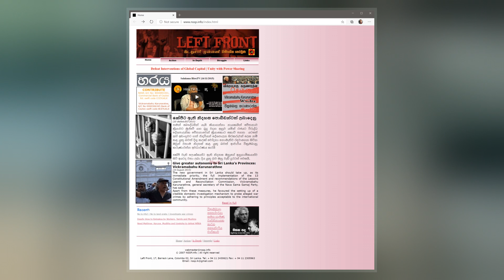Lanka Sama Samaja Party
The Lanka Sama Samaja Party, often abbreviated as LSSP, is a major Trotskyist political party in Sri Lanka. It was the first political party in Sri Lanka, having been founded in 1935 by Leslie Goonewardene, N.M. Perera, Colvin R. de Silva, Philip Gunawardena and Robert Gunawardena. It currently is a member of the main ruling coalition in the government of Sri Lanka and is headed by Tissa Vitharana. The party was founded with Marxist-Leninst ideals, and is classified as a party with Socialist aims.